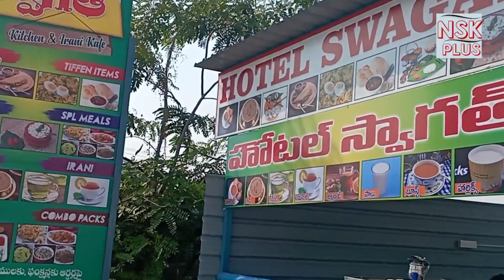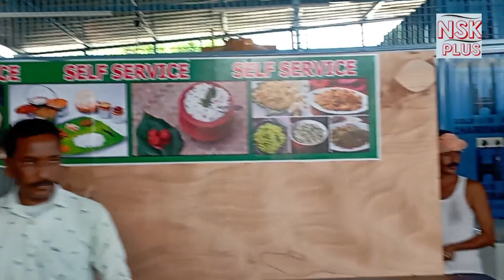హోటల్ స్వాగత్ ని ప్రారంభించిన శివచంద్రా రెడ్డి-జమ్మలమడుగు బైపాస్ |NSKPLUS